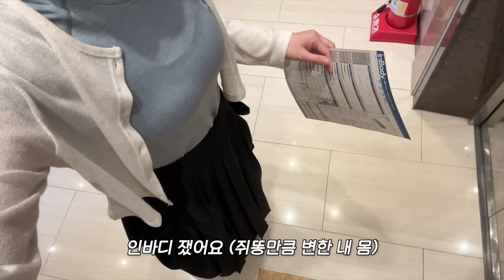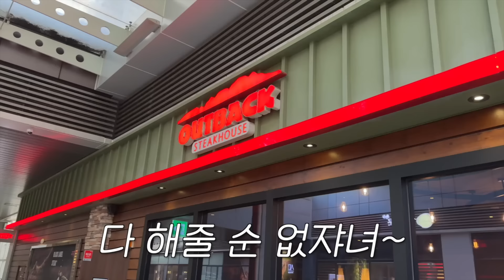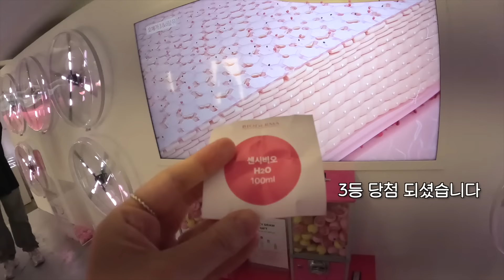[Eng]유트루 일상, 파데리뷰하는 걔🤓 부동산 또 다녀... 뷰티유튜버, 엄마의 삶, 육아인, 살림, 니뽕내뽕, 혼자 운전하는 길 행복하구만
하이염👋🏻

요 며칠 사무실 알아보고 다니고 있습니닷 :)
(여기에 살짝... 적어보자면...!!)

뷰티유튜버로 처음 유튜브를 시작했는데 여태 집에서 촬영하고 편집하다가,
3년전 쯤 작은 사무실을 열고, 편집자님들을 모시고. (브이로그는 제가 편집 하고 있어요)
그랬습니다!

근데 이제는 (집에서도 촬영하겠지만) 사무실에서도 촬영할 수 있도록 해서 좀 더 정보 가득한, 브랜드의 속 모습을 옅볼 수 있는(?) 그런 영상들도 만들어보려고합니다.
원래 집에서 조곤조곤하던 겟레디가 없어지고 그런것이 아닙니다!!

브랜드 관계자분들과 다 까놓고 뭔가 속시원~하게 제가 탈탈 터는!!! 고런 콘텐츠도 해볼 수 있을 것 같고,
지금 편집자님들과 벌써 3년째 너무 좋은 호흡으로 일하고 있는데 이분들과 또 신선한 무언가도 해볼 수 있을 것 같습니다. :)

너무 새로워서 여러분들이 보시기에 불편한 그런 영상일 걱정은 거두어주셔도 됩니다!

사무실 이전의 큰 목적은 우리 직원분들 환경 개선이고, 공간의 확장이 아이디어의 확장으로 이어질 수도 있는 여지를 주기위함입니다.

뷰티영상도 꾸준히 함께 해주시는 분들 계시는데, 이런 분들께 더 도움 되는게 무엇일까 고민하고 있습니다. 전.. 쫌.. 느려터진 부분이 있어요.
과감한 공간 확장, 과감한 인력 채용.. 이런거랑 참 거리가 멀거든요 흣..
느리지만.. 계속 함께 해주시는 여러분 참 감사드려요.

브이로그 채널에 왜 이런 말씀을 드리고 있는지요..?!ㅋㅋㅋㅋ
그럼 저는 다음 영상에서 뵙겠습니다!
감사합니다!

빠이염👋🏻

👉🏻yootrue_info

Instagram ID
👉🏻yootrue5502